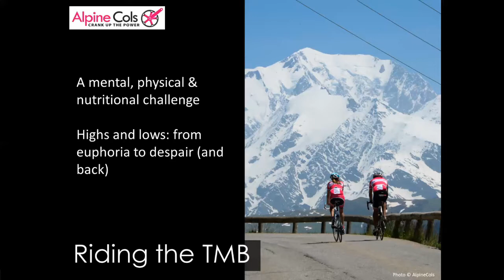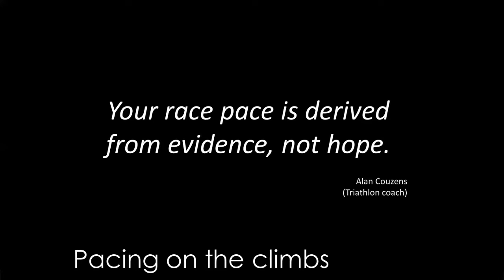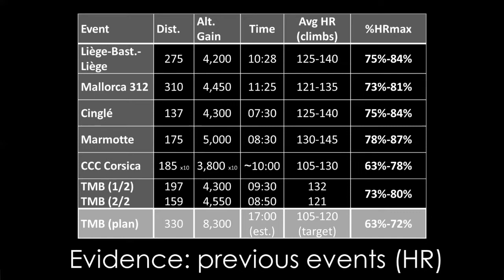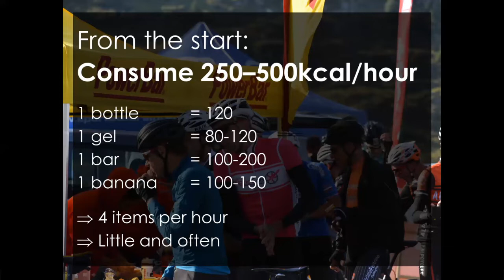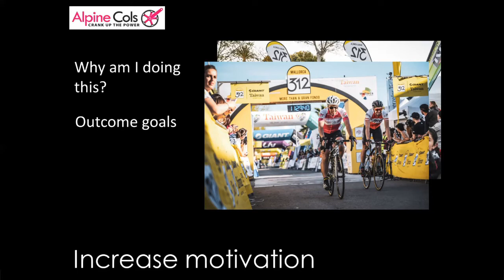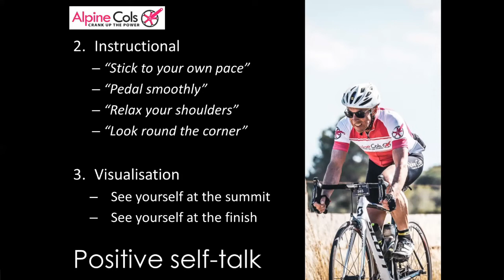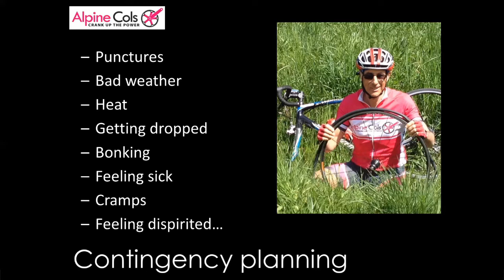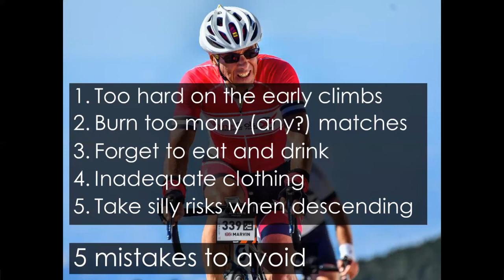How to get your best result at the Tour du Mont Blanc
The Tour du Mont Blanc sportive is arguably the toughest one-day sportive in the world: 330km and 8,300m to claimb in less than 19h around Europe's highest mountain. In this video coach Marvin Faure explains how to get your best result in this extraordinary challenge. Every year approximately 40% of the participants abandon: don't be one of them!

Key moments:
00:00 Introduction
00:46 Riding the TMB
02:34 Final month: eliminate fatigue, maintain fitness
04:35 Three essentials: pacing, fuelling & mental
04:55 Objective
07:50  Pacing on the climbs
15:05 Fuelling: nutrition & hydration
20:35 Mental strength: be prepared!
22:07 Increase motivation
24:33 Positive self-talk
28:20 Reduce perceived effort
31:25 Contingency planning
34:01 Clothing & personal equipment
36:37 5 mistakes to avoid